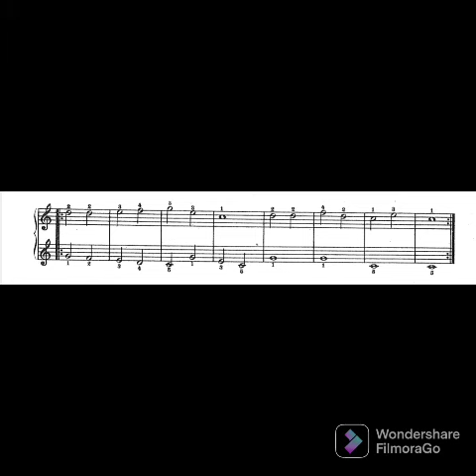C. Czerny. The principles of the piano. Iberian Edition. 100 easy studies N. 005